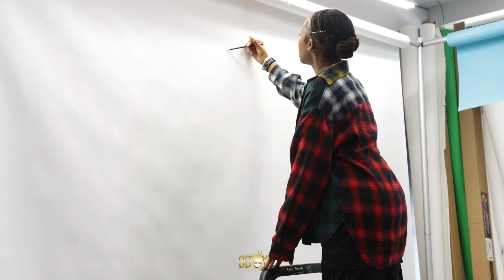Diealated / Eyestrokes | SBoy BackDrop Art Interview | Shot by: SBoyTV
SBoy BackDrop Art Interview filmed by SBOYTV